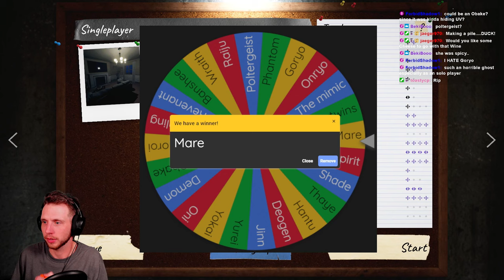I Asked a REVENANT The WRONG Question And It Almost Killed Me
The Revenant is one of the most TERRIFYING Ghosts in Phasmophobia and I ask it one question that almost cost me my life.